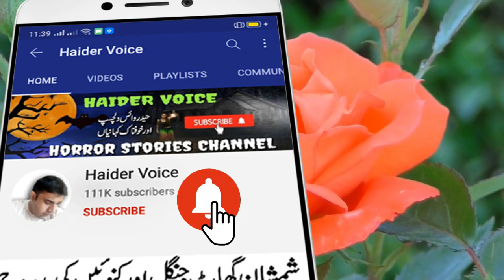Jinn Aur Burihya Ka Sacha Waqeya || True Horrible Incidents || Urdu Hindi Horror Story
Instagram Haidervoicepk
Mic Used: A4Tech M-10
Channel Owner: S. Haider
Jinnat story